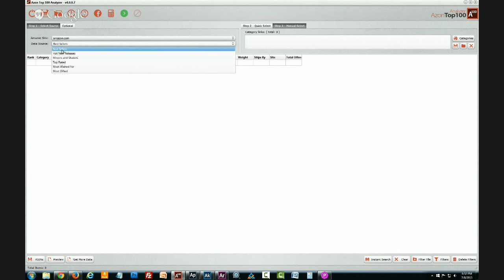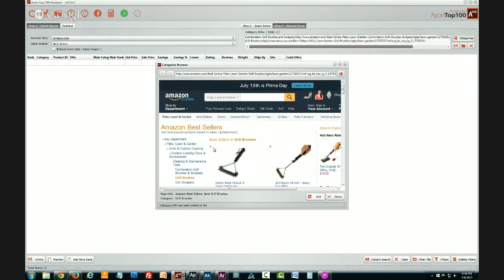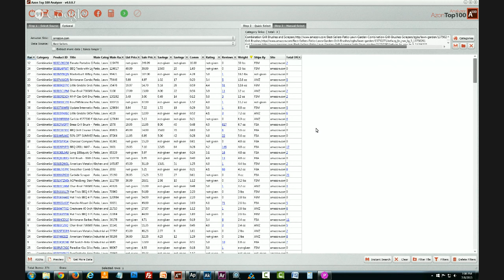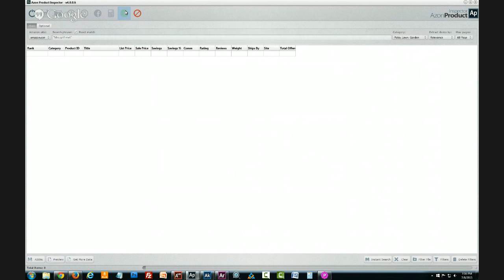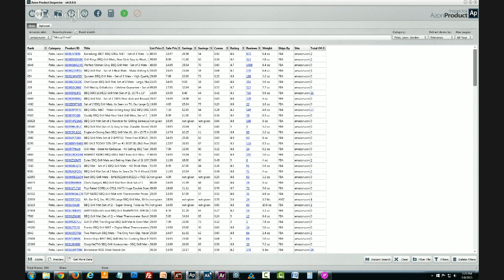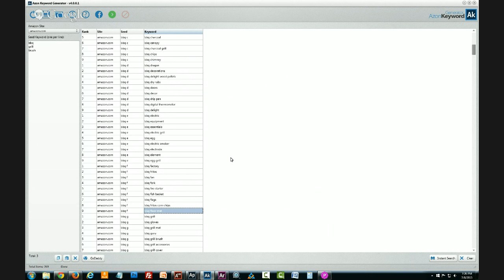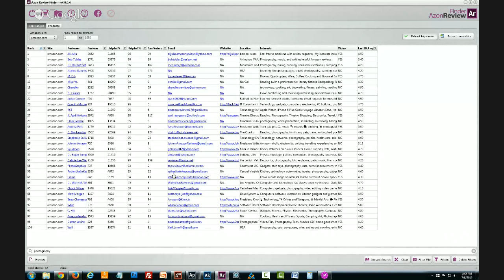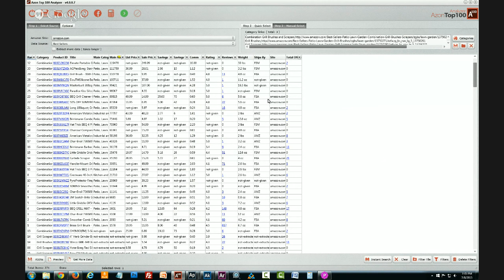Amasuite Training with Chris Guthrie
Chris Guthrie the developer of Amasuite Software shares how to use the 4 pieces of software included in the suite of software. Rob Fortney of the Amazon Gorillaz ads his insights and ways he uses Amasuite to find products..  Amasuite is the Ultimate Software & Training Toolkit for Amazon Sellers!

Join The Boot Camp to learn Amazon FBA private label step by step and tutorials on how to do amazon product research.

This is apart of our FBA for beginners tutorial on how to find an Amazon private label product, source it, list it, and sell it! We cover the exact strategy that the Gorillaz Tribe of Sellers is using right now to find and source successful products.

Who are the GORILLAZ TRIBE? We are a community of Amazon Business Owners that share Knowledge, Community & Resources. We have more than 300 hours of Amazon FBA seller training videos on our channel.

This video was optimized using TubeBuddy. An unbeatable browser extension jam-packed with tools. A must-have for YouTube Creators.

Thanks for reading this far. We hope you find this information invaluable and have given you the inspiration to get off the fence and take action today!